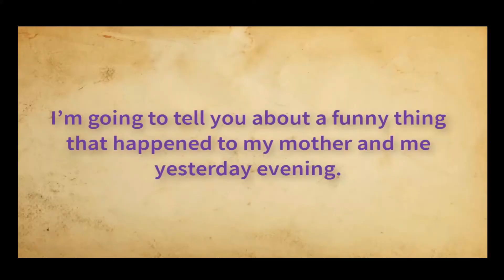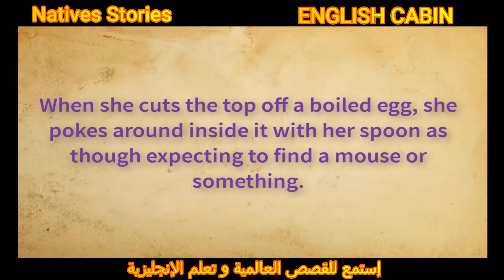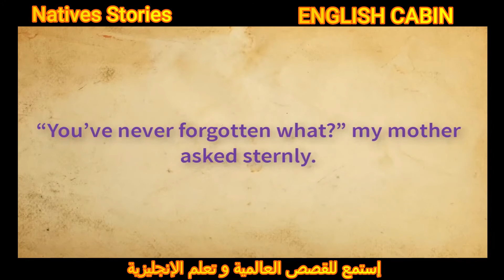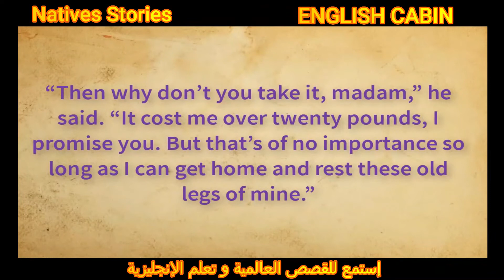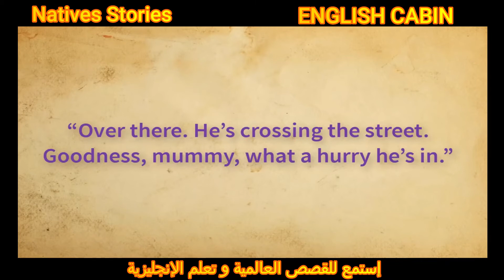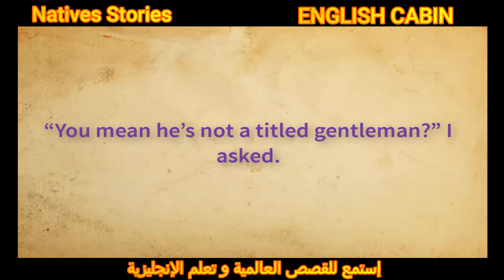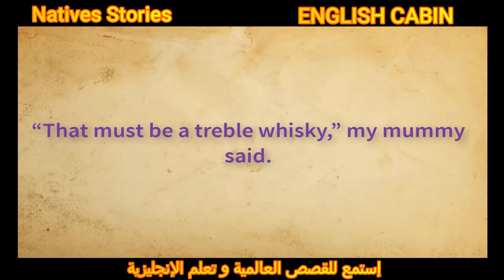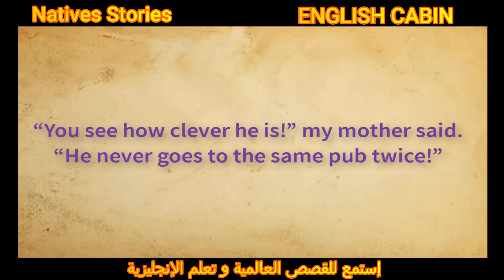_Native Stories 09 *THE UMBRELLA MAN*إستمع إلي قصص مسلية و تعلم الإنجليزية*قصة*_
Learn the skill of listening and speaking English through fun original novels. And develop your skills through interesting stories.
-THE UMBRELLA MAN-Learn English Through Story
لمشاهدة كل القصص اضغط علي اللينك بالاسفل:
تعلم مهارة الاستماع و التحدث بالانجليزية من خلال الروايات الأصلية الممتعة . و نمي مهاراتك من خلال القصص المشوقة .
تعلم اللغة الانجليزية من خلال قصة ممتعة .
إكتسب مهارات الإستماع و التحدث من خلال القصص الممتعة.